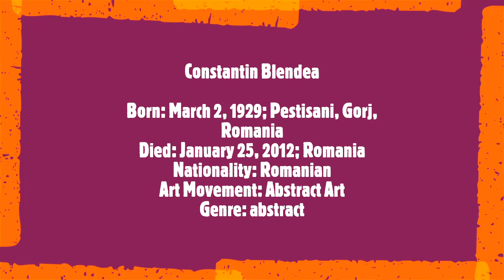Constantin Blendea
Born: March 2, 1929; Pestisani, Gorj, Romania
Died: January 25, 2012; Romania
Nationality: Romanian
Art Movement: Abstract Art
Genre: abstract
Soundtrack:
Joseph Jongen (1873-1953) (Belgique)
Concerto pour harpe et orchestre (1944) 2/2
2- Finale : Récitatif cadence -- Allegro vivo
Harpiste : Mireille Flour
Dir : Fernand Quinet